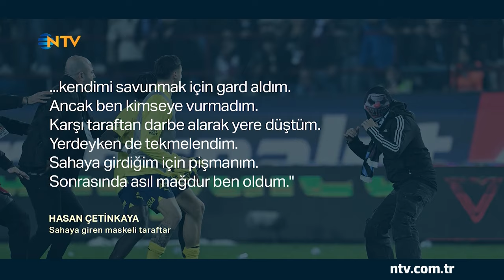Trabzon'da Sahaya Atlayan Maskeli Holiganın İfadesi Ortaya Çıktı! | NTV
Trabzonspor - Fenerbahçe Maçı Sonunda Sahaya Atlayan Maskeli Holiganın İfadesi!

Olaylı Trabzonspor-Fenerbahçe maçına ilişkin soruşturma sürüyor. Gözaltına alınan 13 kişiden 5'i tutuklandı. 8 kişi de adli kontrol şartı ile serbest bırakıldı. Mahkeme korner direğini silah saydı. Cezaevine gönderilen zanlıların mahkemedeki savunması da ortaya çıktı.